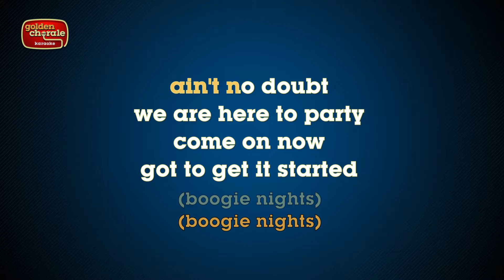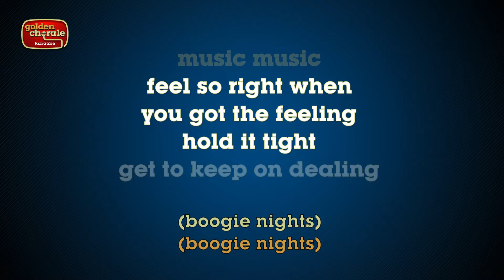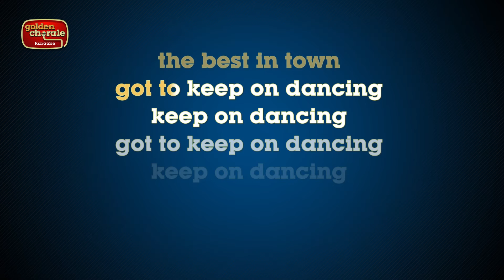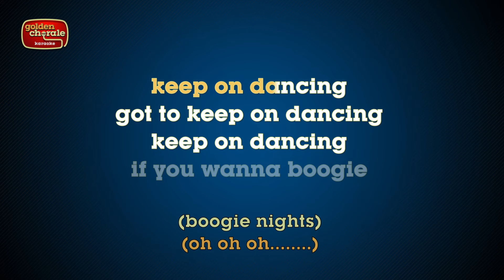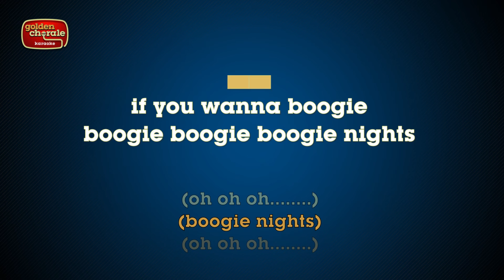heatwave - boogie nights (karaoke)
Karaoke version of the song Boogie Nights by Heatwave from their 1977 album Too Hot To Handle.